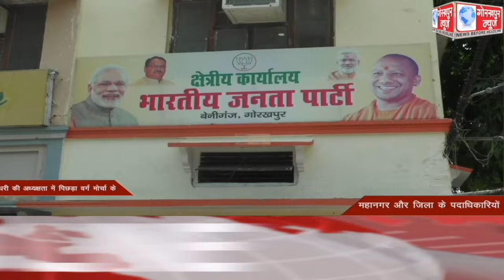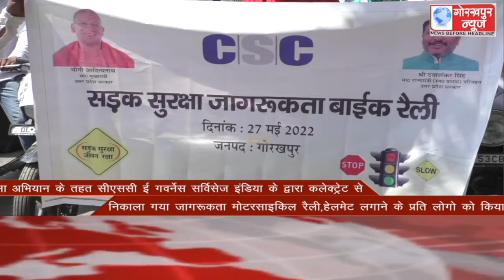GORAKHPUR NEWS Headlines 27-05-2022